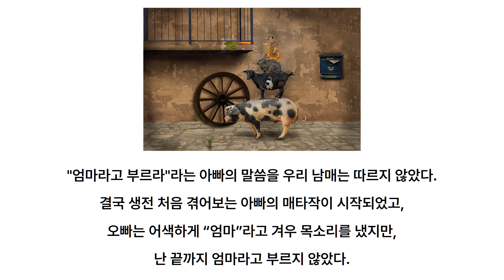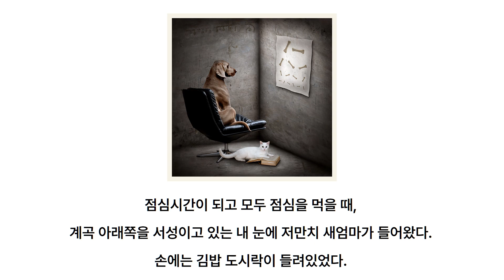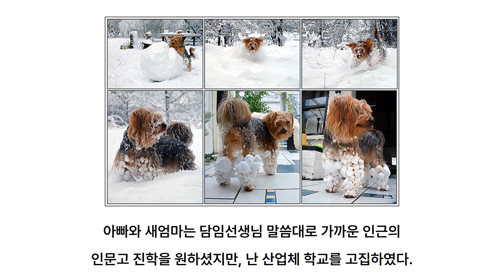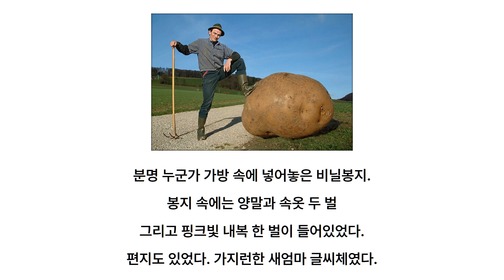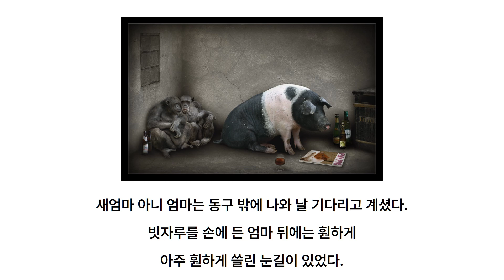[박시호의행복편지] 새엄마와 내복 세 벌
개나 말을 그리는 것이 가장 어렵다고 합니다.
이는 개나 말은 누구나 보아서 쉽게 알 수 있으므로 이것을 잘 그리기가 쉽지 않다는 것이지요.
그러나 귀신이나 도깨비는 아무도 본 사람이 없어서 어떻게 그려도 사람들은 그런가 하고 생각하기 때문에 그리기가 쉽다고 합니다.
눈으로 본 것만으로 사물을 판단할 수 있다고 생각하지만, 눈에 비치는 것은 적다고 합니다.
그래서 견식이 넓고 바르지 못하기 때문에 눈에 비치지 않는 것까지도 꿰뚫어 보는 밝음이 필요하다고 합니다.
쉽지는 않은 일이지만 특히 지도층에 있는 사람들은 눈앞의 일만 생각하지 말고 먼 미래를 생각하며 일을 하면 좋겠습니다.